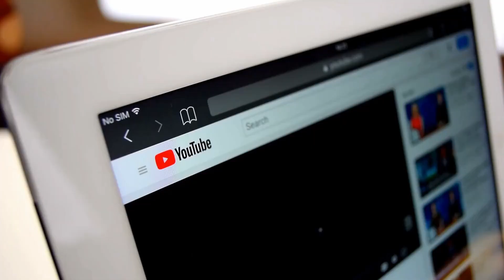TOP 10 MOST EXPENSIVE CITIES IN THE WORLD!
Welcome to our latest video on the most expensive cities in 2023! In this video, we'll take you on a journey around the world to discover which cities are the most costly to live in. From housing to groceries, transportation to entertainment, we'll cover it all!

Outro: PROJECT OST: League of Legends